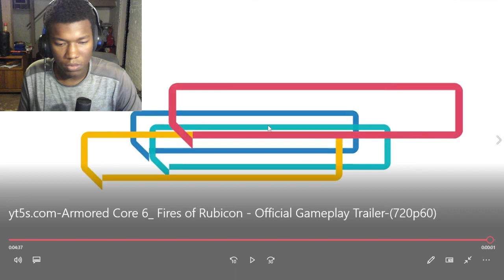Armored Core 6: Fires of Rubicon - Official Gameplay Trailer REACTION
Armored Core 6: Fires of Rubicon - Official Gameplay Trailer